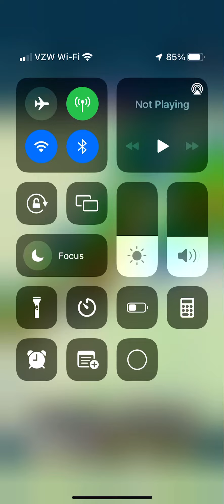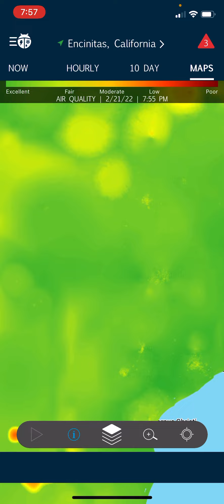Severe storms rip through TX and OK